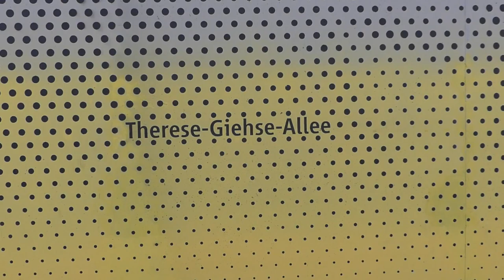Der U-Bahnhof Therese-Giehse-Allee nach der Sanierung (mit Typ A, Typ C sowie Typ C2)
In diesem Jahr hat die MVG bei den südlichen U-Bahnhöfe der U5, Therese-Giehse-Allee, Neuperlach Zentrum, Quiddestraße sowie Michaelibad die Hintergleiswände saniert. Hierbei wurde drauf geachtet, dass die Designs mit individuellen Symbolen bzw. Bildern die Gegend um die Stationen sowie berühmte Namensgeber der Haltestellen widerspiegeln. Die Sanierung der Hintergleisfassaden aus dem Jahre 1980 ist notwendig, da einzelne Bauteile nach knapp 42 Jahren ersetzt werden müssen.
In diesem Video nehme ich mir den U-Bahnhof Therese-Giehse-Allee vor, welcher in einem silber-gelben Farbkleid (Farbverlauf silber - gelb von oben nach unten) mit schwarzen Punkten, welche nach unten hin immer dünner werden, erscheint.
Schreibt gerne in die Kommentare, was ihr vom neuen Design des Bahnhofs haltet!
Videos von den anderen umsanierten Bahnhöfen sind in Planung.